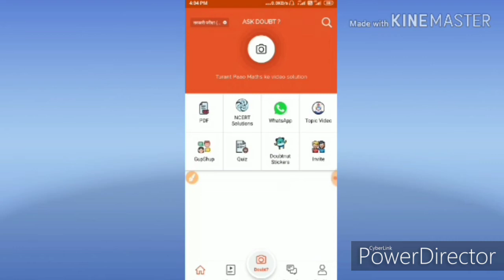Physics class 12 imp que chapter 14।।physics imp que 2020।physics by sonu sir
Dosto aaj ki is video me maine aapko very most important topic physics ncert class 12 chapter 14 ke Ko full Explain karne ki puri kosis ki hai ummeed hai ye aapko pasnd aayegi

*Description to be used*

       Part 2.

क्रम समायोजन